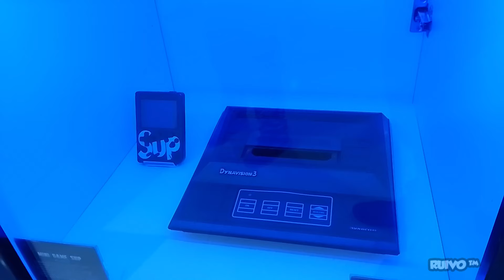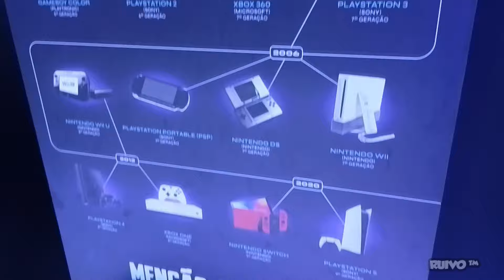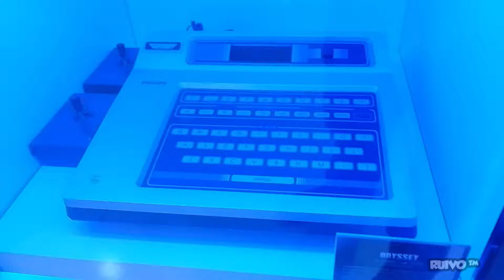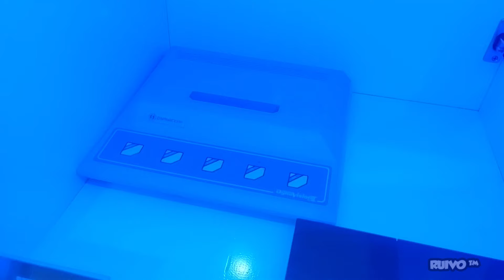Visitei a Exposição Press Start Expo & Games 2024! O QUE TEM LÁ?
Visitei a exposição Press Start Expo & Games 2024, no Shopping Pátio Paulista, com demonstração de diversos consoles novos e antigos, do Telejogo ao PS5. A entrada é gratuita!

Press Start Expo & Games vai até o dia 28 de janeiro de 2024 e os interessados devem baixar o app do Shopping Pátio Paulista, resgatar o ingresso, validar o QR Code na entrada.